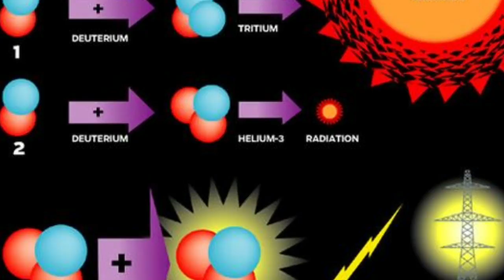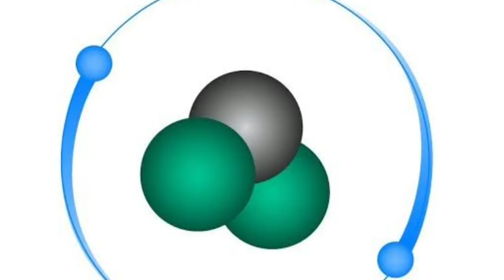चांद पर इस ख़ज़ाने को पाने से चूका भारत India missed Chance of Mining Helium 3 on Moon